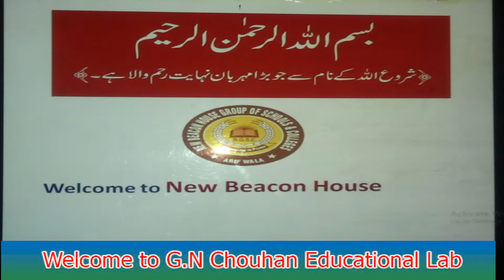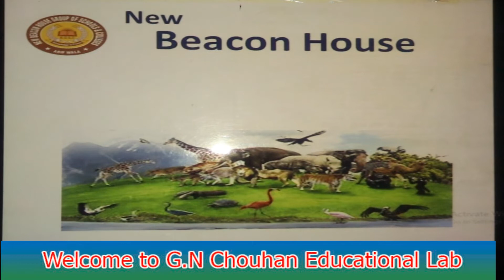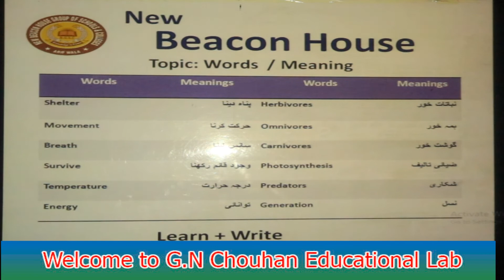The Animal World. Class 4 sci. Lec # 7